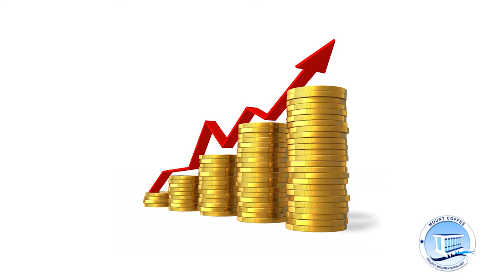Ehn your see it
Mount coffee hydro documentary music video